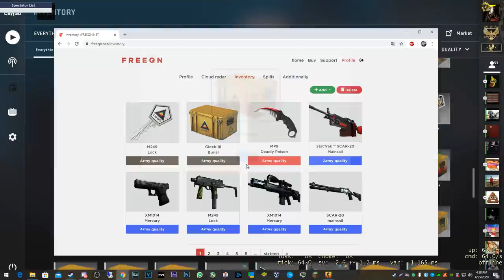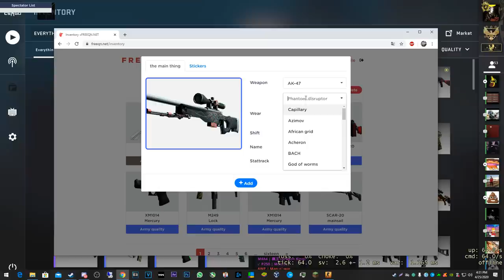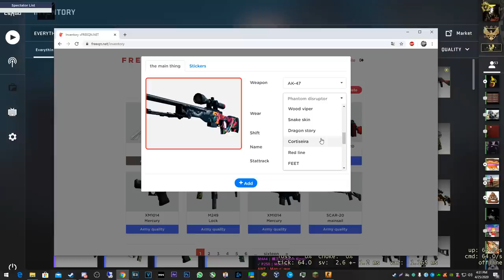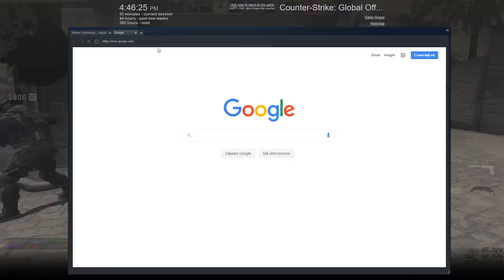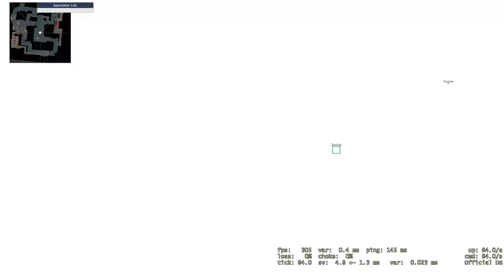CEL MAI TARE CHEAT / POTI SA DESCHIZI CUTII ! - CS:GO Prime Hacking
Specs :

- Cpu : i7 8700k 5.1 ghz
- Gpu : MSI GeForce GTX 1070 Ti Armor @2100mhz
- Mobo : MSI Z370 TOMAHAWK
- Ram : Crucial 24 GB DDR4 3466 MHz cl18